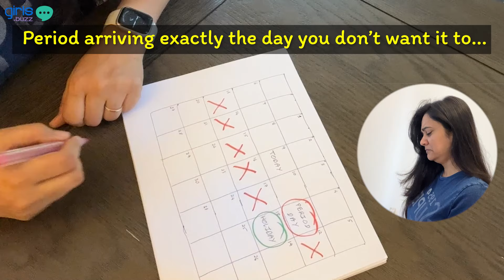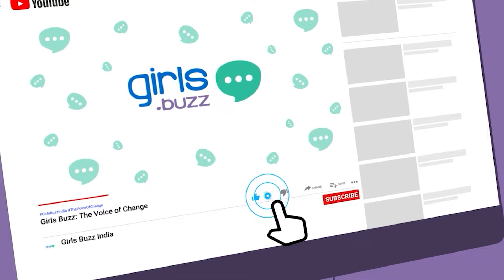The Most Irritating Episodes From A Girl's Life | What To Do On A Stressful Day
Sure, we all get draggy from time to time. A sleepless night here and there, a stressful day at the office, or one too many doughnuts can take their toll. But when you're constantly feeling drained, it might be time to look at what's bringing you down.  Here are the things that drain your energy on a regular basis.